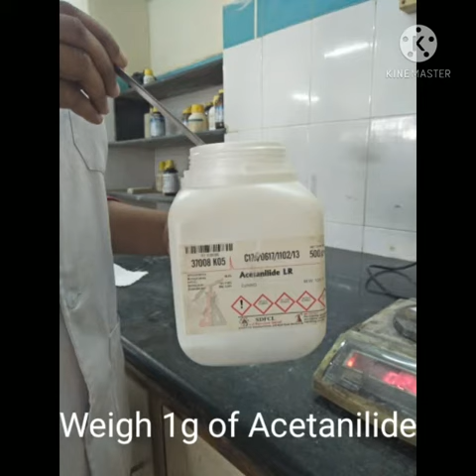Preparation of p-Bromoacetanilide using Bromate-Bromide mixture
This video has been recorded as extracurricular activity by I M.Sc. I Semester students
Dhanalakshmi
Lubna Kouser
DOS & R in Organic Chemistry
Tumkur University, Tumakuru

Under proper guidance and precaustions